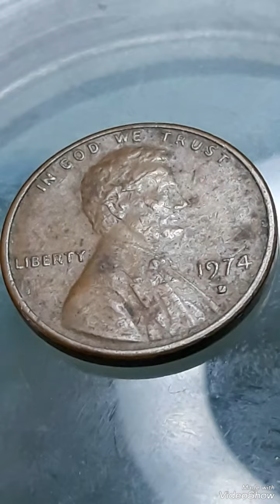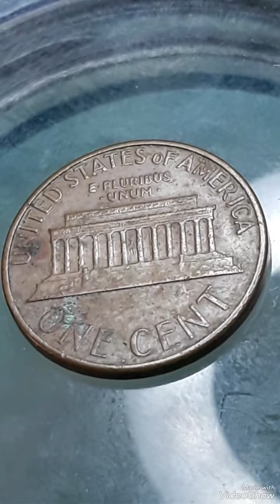$250,000.00 do you have 1974D Lincoln pennies Mint Error That Sold for big Money!!